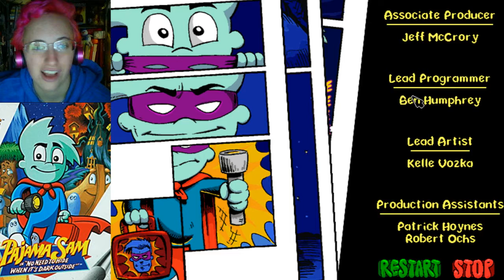The Moral Of The Story -- Pajama Sam No Need To Hide #4 (END)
Best game ever, just as good as I remember it being. Ignore the age recommendation of 3-8, EVERYBODY™ needs to play this game for themselves.